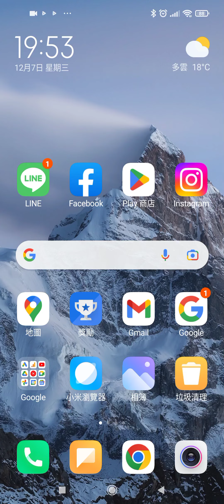【LINE】L0021line縮圖長按之新增聊天室